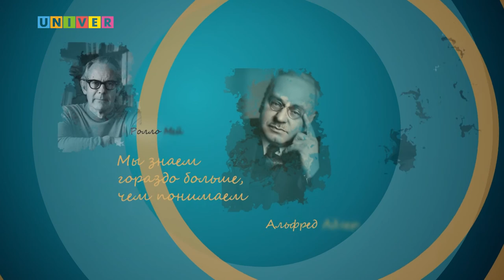Фокус на человека. Татьяна Михайлова, Павел Афанасьев, Ирина Золотова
Диана Сеттерфилд "Тринадцатая сказка":  «Ты можешь не знать своих родителей, но твоя семья существует независимо от твоего знания или незнания. Ты можешь удалиться от родственников, порвать с ними всякие отношения, но ты не вправе утверждать, что этих родственников у тебя нет».

Кто я такой? Какое место я занимаю в истории рода? Хочу ли я воспользоваться богатством истории моего рода? – об экзистенциальных смыслах разговор в студии  «Фокус на Человека». Гости программы:
- доцент кафедры общей психологии Института психологии и образования КФУ Павел Николаевич Афанасьев;
- семейный психолог и экзистенциальный аналитик Ирина Александровна Золотова;
- руководитель культурного центра и видеостудии АЯРИС Татьяна Вячеславовна Михайлова.